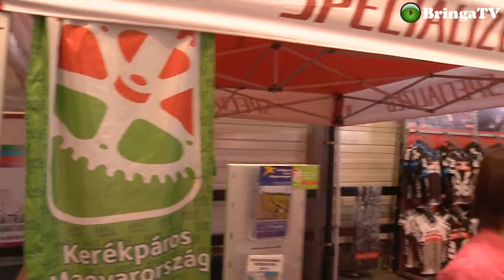V.PORT.hu Bringaexpo - KMSZ stand